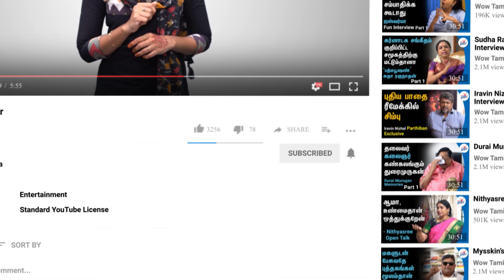மோடி மேஜிக் வேலை செய்யலையா? BJP Uma Anandan On PM Modi and Annamalai | Tamil Nadu Politics